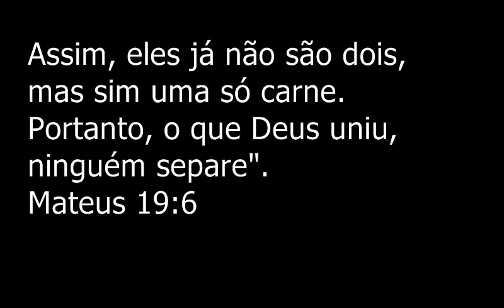Desafio do amor 31º dia | quebre a pedra, restaure seu casamento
snap/insta elayneosalves